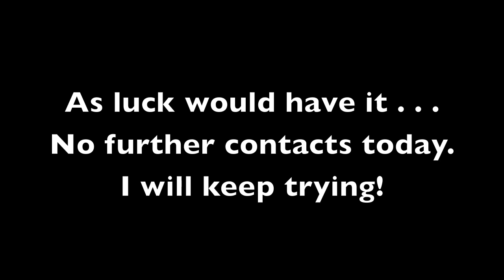Col Doug "AstroWheels" Wheelock - ISS QSO - 23 SEP 2010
Rainy Day HAM Radio Operations
McKenzie Pass - 19SEP10

Operating at 5335' on McKenzie Pass during a rainy and blustery day while operating a Yaesu FT-857 portable running off a 12v car battery and a portable antenna.

Check out the incredible photos from space posted on TwitPics by astronaut Col Doug "AstroWheels" Wheelock, International Space Station Commander of Expedition 25.

Useful Apple iPhone APPS (iTunes)
• GoSatWatch
• HamClock

UPLINK: 144.490
DOWNLINK: 145.800

Some interesting ISS links courtesy of Tim - AD7SX

Info about the Ham station,antennas,connectors,radio modifications etc...

They post the next day's timeline usually p 00:00 UTC, but not always, especially on weekends.  Also you will need to manually select the month as it does not automatically switch.